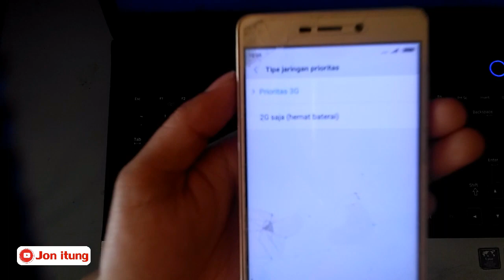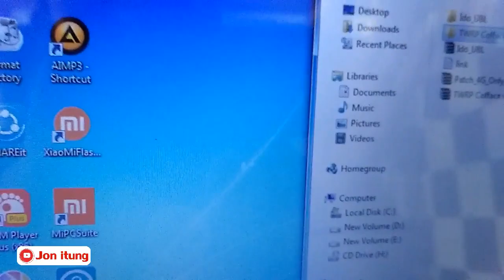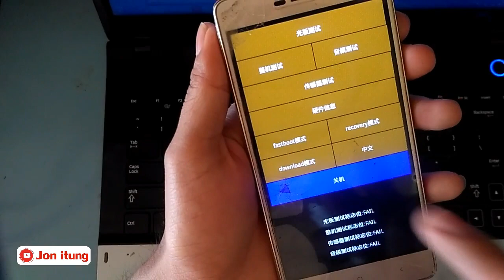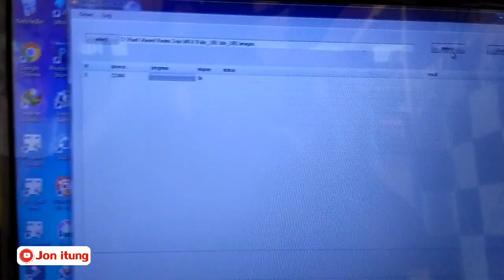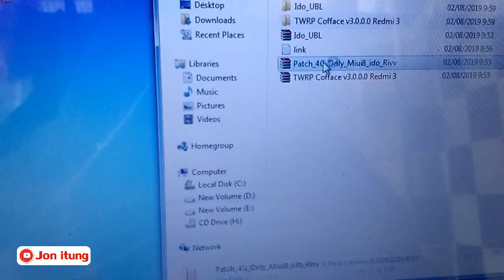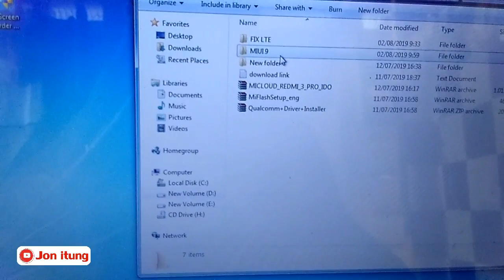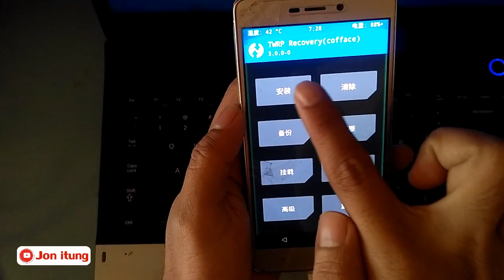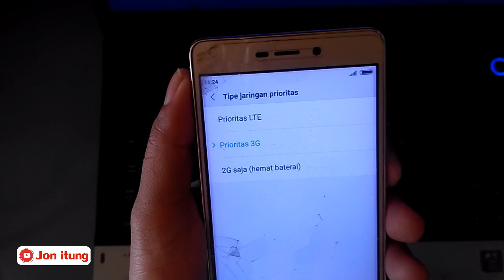Cara Menambah JARINGAN 4G LTE Pada Xiaomi Redmi 3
Selamat mencoba dan semoga berhasil gaes :
Download bahan-bahannya di sini :